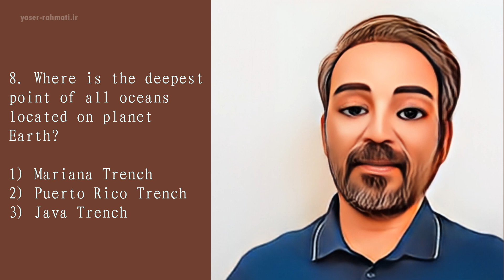General Information Practice Test 8 | سئوالات اطلاعات عمومی و هوش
About
این مجموعه سئوالات ، توسط هوش مصنوعی و تصاویر اصلی خودم ایجاد شده است.
This set of questions was created by Artificial Intelligence (AI) and my images are used.